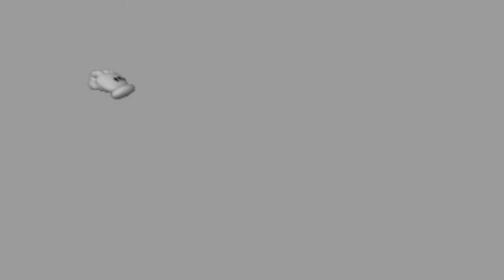Super Mario 64 - Part 3 - Hope You Don't Hear Snoring...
Please help my channel and videos grow by leaving comments and ratings. =)

One of the first games I have ever owned, this is Super Mario 64!
This is played on the Nintendo Wii U through the Old Wii Menu from the Wii Shop Channel and it is a downloadable game for $10 or 1,000 Nintendo Wii Points.
Join me as I do the Let's Play as we go for all 120 Stars, defeat Bowser, save Princess Peach and GET SOME CAKE!

This is Part 3 and my oldest dog decides to snore tonight, I really hope you don't hear her, but that is how life goes...

I fully respect Speedrunners as they know a lot about the games they play in order to achieve the fastest time possible to complete them.

Enjoy, have a nice day and cya in the next video. =)

~Swordking090~